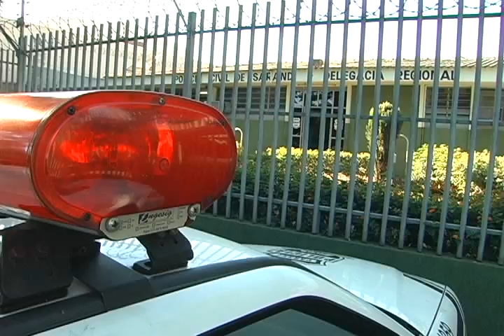AVI GAROTA DE 17 ANOS É ACUSADA DE BALEAR ADOLECENTE EM SARANDI